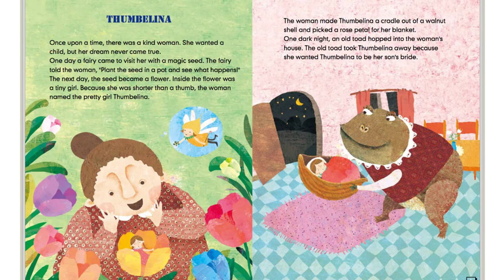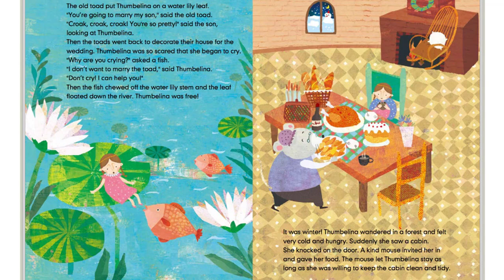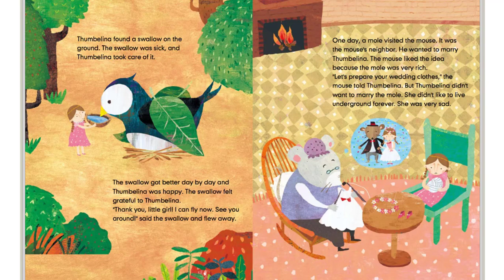Thumbelina - Read along story